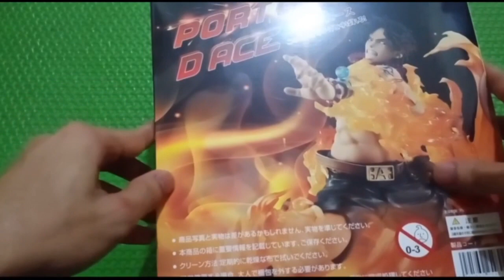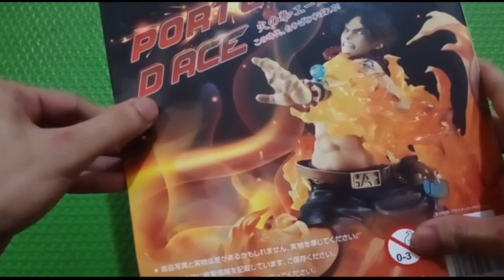Portgas D Ace Neo Maximum (Unboxing & Review)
Nah sesuai permintaan kalian Sobat Aquarius, bnyk yg request figure ini, so.. Langzung Kita Unboxing Dan Review Figurenya..

Portgas D Ace Neo Maximum
Portgas D Ace
One Piece
Merk Legend Creation
Bahan PVC
Tinggi 20cm
Unboxing & Review

Order By IG @zuperhero.actionfigure